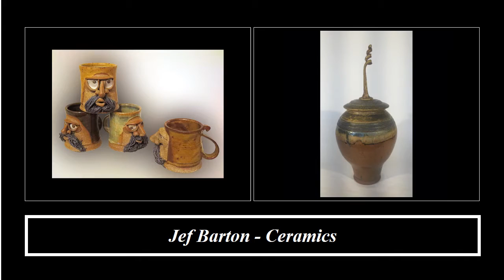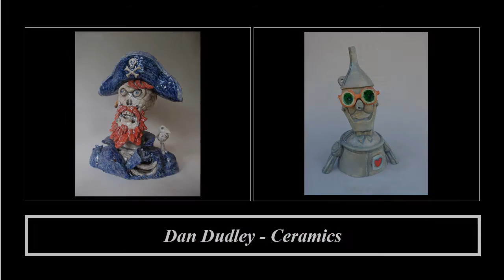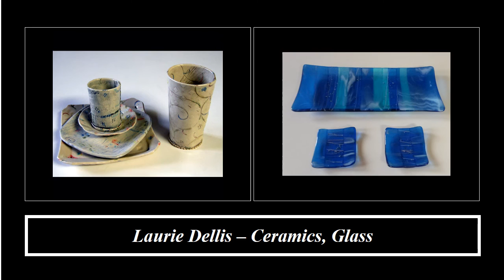Participating Artist Video Presentation Spring Gallery Night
The Texas Pottery & Sculpture Guild's 2017 Spring Gallery Night Sale, Participating Artists.